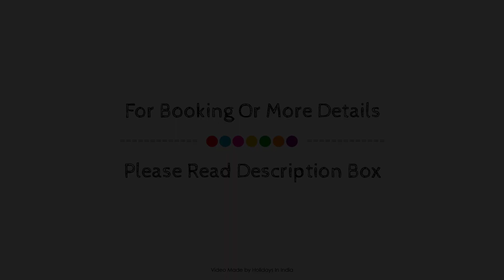OYO 966 Hotel Sallow International, Amritsar, India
About Property:
Stop at OYO 966 Hotel Sallow International to discover the wonders of Amritsar. The property has everything you need for a comfortable stay. To be found at the property are free Wi-Fi in all rooms, room service, airport transfer, newspapers. Guestrooms are designed to provide an optimal level of comfort with welcoming decor and some offering convenient amenities like towels, mirror, fan, internet access – wireless (complimentary), smoking policy – non-smoking available. The property offers various recreational opportunities. OYO 966 Hotel Sallow International combines warm hospitality with a lovely ambiance to make your stay in Amritsar unforgettable.
Searching For
1. OYO 966 Hotel Sallow International - Amritsar
2. OYO 966 Hotel Sallow International - Amritsar Virtual Tour
3. OYO 966 Hotel Sallow International - Amritsar Rooms
4. OYO 966 Hotel Sallow International - Amritsar Amenities
5. OYO 966 Hotel Sallow International - Amritsar Videos
6. OYO 966 Hotel Sallow International - Amritsar Offers
7. OYO 966 Hotel Sallow International - Amritsar Deals
Audio Credit:
Track Title: Reasons To Hope
Artist: Reed Mathis